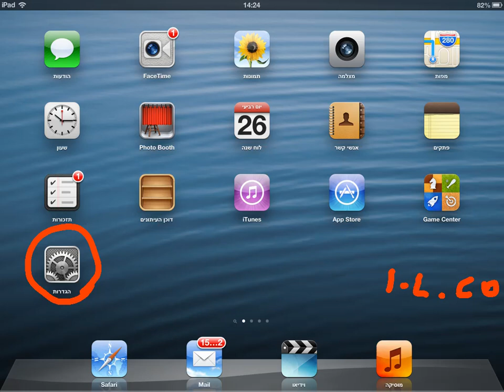איך לשנות את צליל ההתראה באייפד למבזק.